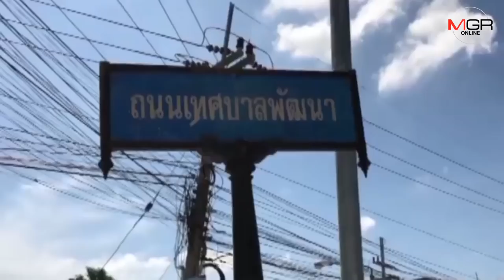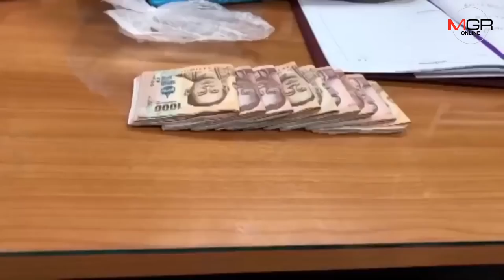หนุ่มน้ำใจงามเก็บเงินสดเกือบแสนให้​ ตร.ตามหาเจ้าของ​ เผยแม้ตกงานก็ไม่คิดอยากได้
หนุ่มน้ำใจงาม.. เก็บเงินสดเกือบแสนบาทให้​ ตร.ช่วยตามหาเจ้าของ​ เผยเก็บได้หน้าร้านสะดวกซื้อใน​ อ.บ้าบบึง​ จ.ชลบุรี​ แม้อยู่ในช่วงตกงานก็ไม่คิดอยากได้เป็นของตัวเอง​ เชื่อเจ้าของเดือดร้อนแน่